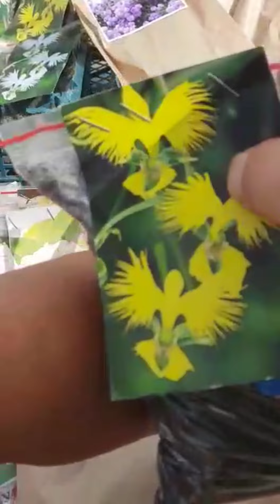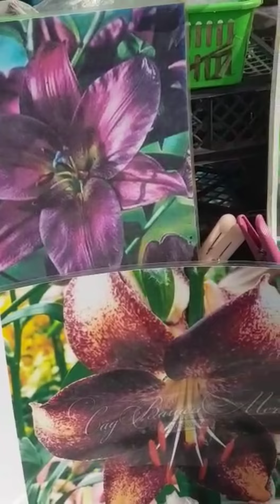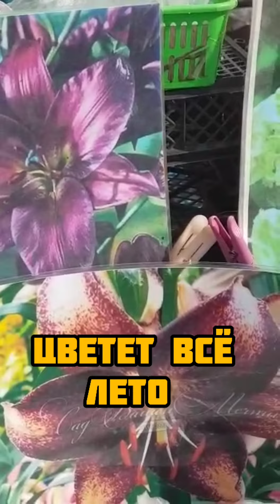Внимание МОШЕННИКИ!!! Продажа луковиц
видео любезно предосталено автором
@павел кучеров